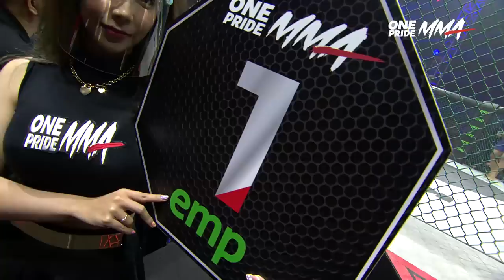Heri Purwanto Vs Jeckie Jhon | Full Fight One Pride MMA FN 58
Jakarta, tvOnenews.com - Fight Night 58 One Pride MMA ‘Flyweight Bout’ edisi kali ini mempertemukan Heri Purwanto Vs Jeckie Jhon dalam perbaikan peringkat (Ranking Fight) kelas Flyweight yang telah berlangsung, Sabtu (21/05/2022) lalu.